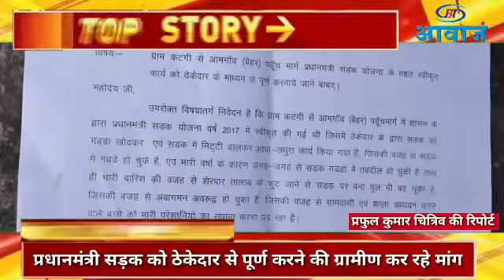BREAKING। प्रधानमंत्री सड़क को ठेकेदार से पूर्ण करने की ग्रामीण कर रहे मांग ।। JBT आवाज ।।